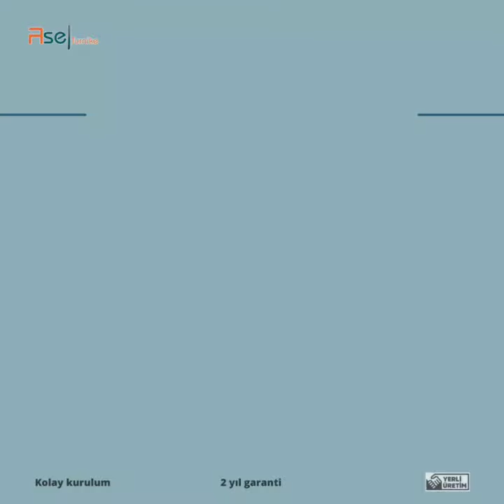Isparta Süleyman Demirel Havalimanı projemizi teslim ettik. Emniyetli geçişler dileriz.